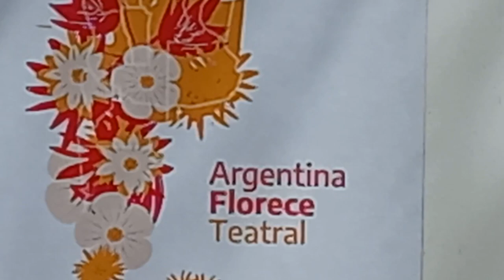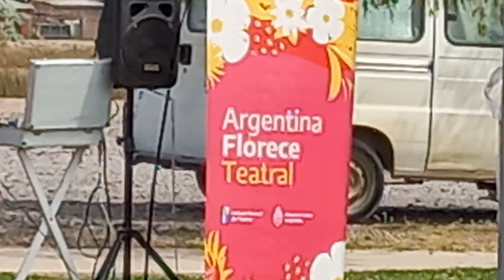DUO D2 ARGENTINA FLORECE